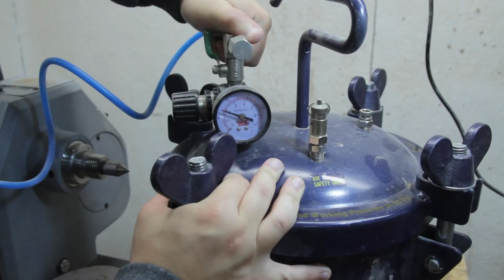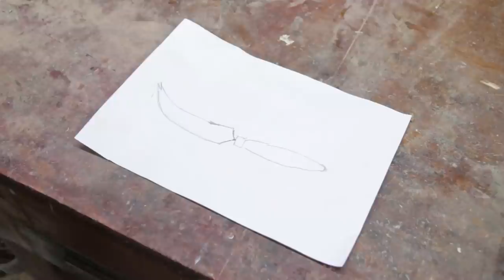Woodturning - Cheese Knife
Re-cycling an old and blunt table saw blade to wood turn into cheese knife. Used a piece of pinecone and purple heart transition and multi coloured pigments for the resin the make the knife handle. After woodturning the handle, it was sanded up to 12000 grit and polished for good shine. Cut the knife blade with my angle grinder and then sanding begun. Sanded all the way till 3000 grit to achieve nice and smooth surface. Used 5 mins epoxy to glue the blade into the handle and we were off to go to test the knife on piece of cheese 😊

In the future I would like to share my creations with the audience here ranging from both simple woodturning ideas ideal for beginners but also more complex and artistic works for those like a bit of challenge. 😊